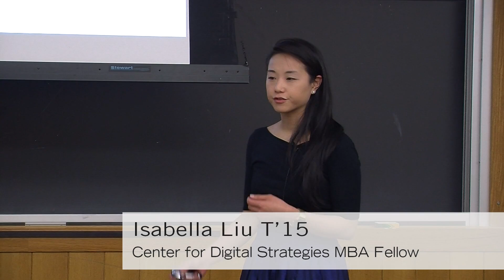Retail in the 21St Century with Isabella Liu T’15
Tuck School of Business Center for Digital Strategies MBA Fellow, Isabella Liu T'15, presents her research on retail in the virtual world. Isabella seeks to answer the question, "Is the brick and mortar store a dying breed and if not, what role does it going forward?" Explore the full report